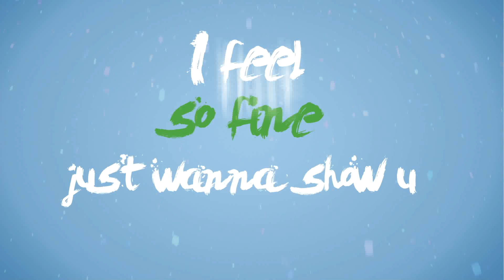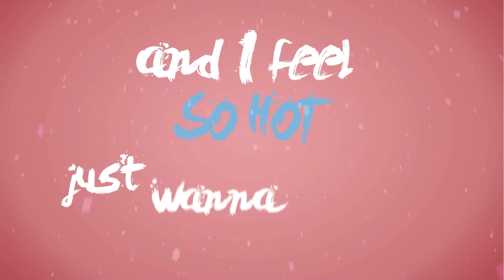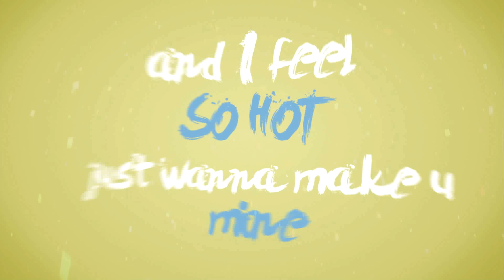Fierce - So Fierce (Lyric Video)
Musicalizacion: MBSAK

Lyrics Video By Guido Antinao @_antinao